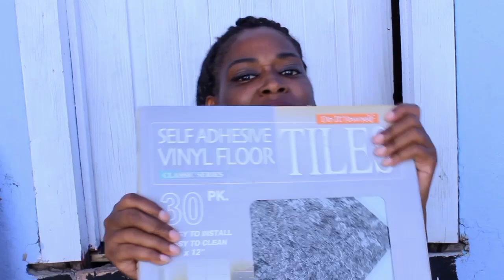VLOGMAS DAY2-3 : Make a Joyful Noise